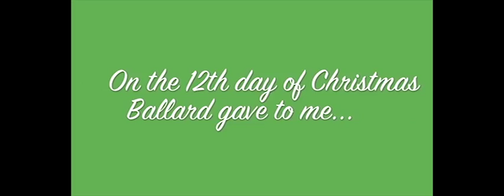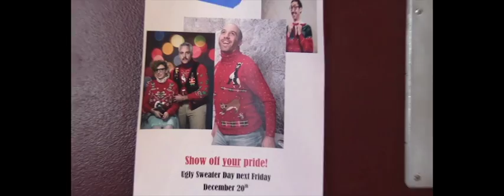WBHS Christmas Special